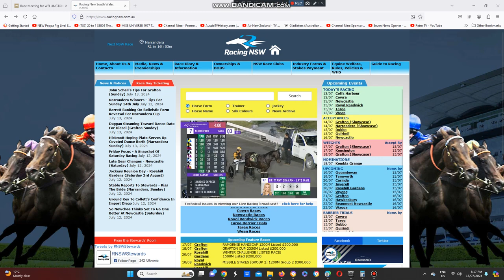2024 Fleur De Lil Ladyship Stakes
The Jason Grimson Trained Aardies Express Wins The Group 3 Fleur De Lil Ladyship Stakes At Albion Park Paceway In Brisbane This Evening.